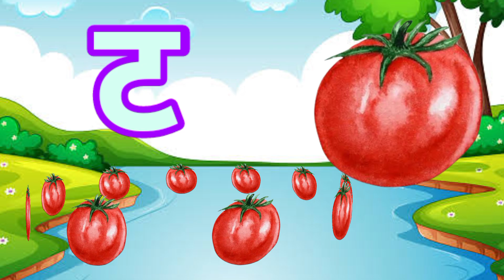अ से अनार,आ से आम,क से कबूतर, हिंदीवर्णमाला,अआइईउऊ,a se anar,K se kabooter हिंदीस्वरब्यंजन@UikidsTV